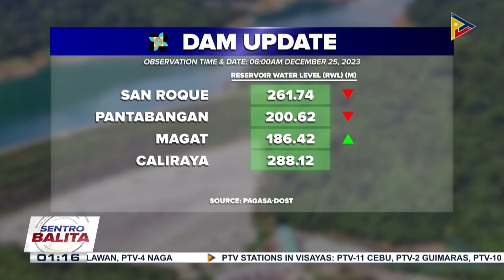Easterlies, nakaaapekto sa Visayas at Mindanao;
Amihan, posibleng magpaulan sa ilang lugar sa Luzon